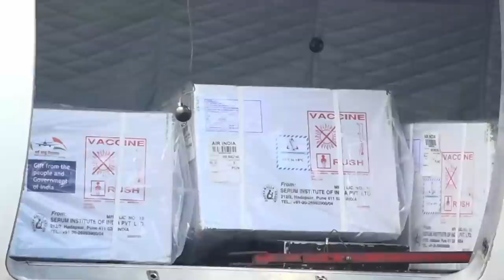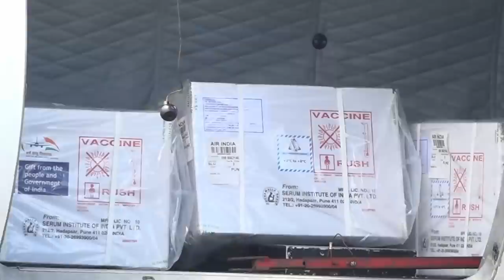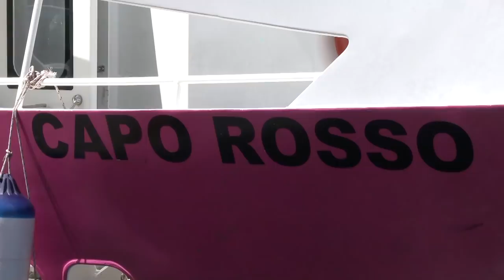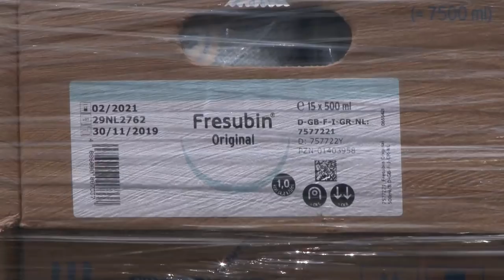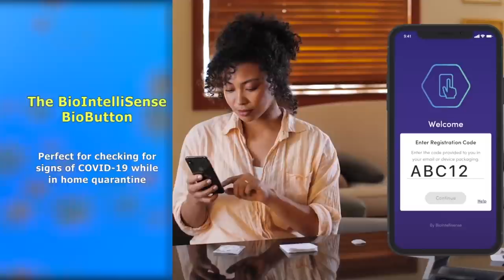NTN Nightly News (Mar. 1, 2021)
In the evening news package:
Saint Lucia receives the much-anticipated shipment of AstraZeneca COVID-19 vaccines; the “758 Care Alert” application is now ready for use; and government increases access to funding for mitigating the socio-economic impacts of COVID-19.